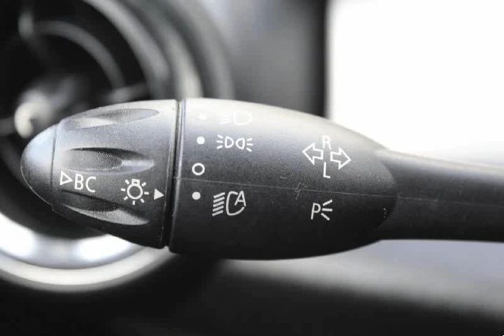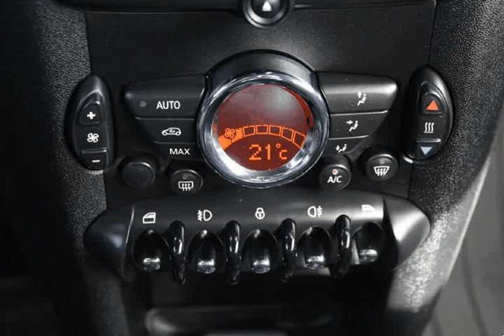MINI Coupé 1.6 para Venda em Granacar, Lda . (Ref: 577887)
MINI Coupé 1.6 para Venda em Granacar, Lda . (Ref: 577887) do ano 2012 com 44000 Kms.Modelo 2013.
Start&Stop, Volante Desportivo Multifunções, Cruise Control, Ar Condicionado Automático, Estofos em Pele, Sensores de Chuva, Luzes e Estacionamento, Espelhos Rebativeis Eléctricamente + Extras.
Preço Fixo
Garantia e Facilidades de Financiamento com as Taxas mais Competitivas do Mercado. Exemplo para esta Viatura: Entrada Inicial 0,00, Prazo Máximo 120 Rendas. Por rotina de inserção informática, todas as informações e características apresentadas carecem de confirmação junto do vendedor.  .Todos os dados e disponibilidade carecem de confirmação junto do vendedor.